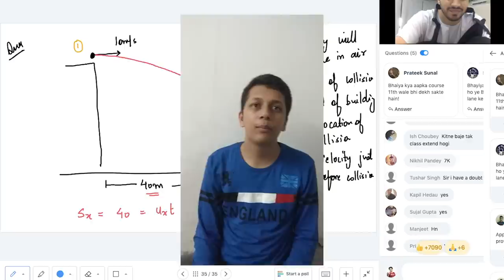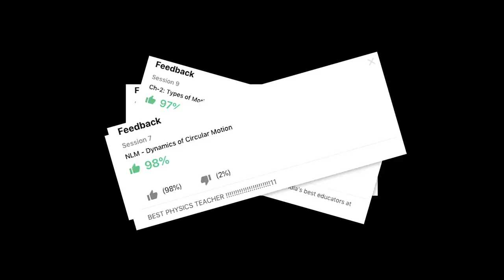Reality of Offline Coaching Institutes and Unacademy | Special Class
How to Join Unacademy?